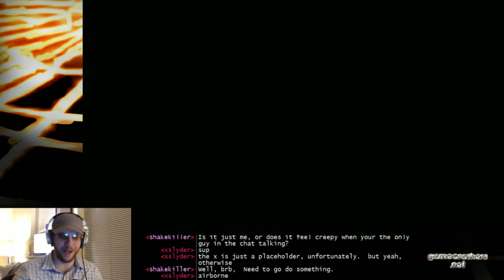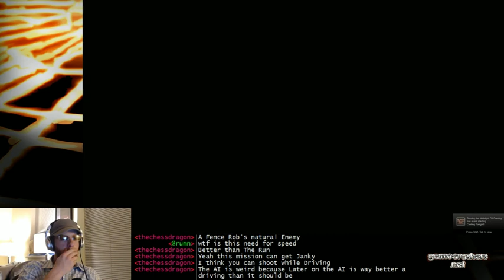GCTV Randomcast Backloggery - Ep.4 - Sleeping Dogs (PC)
I spend some time back in Hong Kong, kicking some ass and taking a whole lot of names in Sleeping Dogs for the Personal Computer.